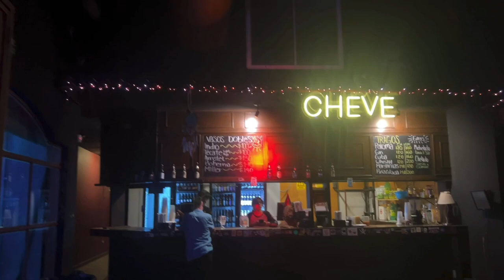Conociendo Otro Planeta con @aidarojo9238 | Ep. en vivo